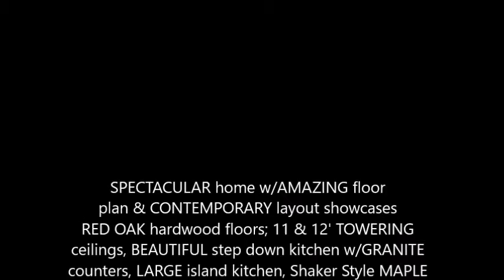5227 Lillian St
5227 Lillian St is single family home with 3 bed 2 Full and 1 Half Bath 2 garage in the Waterhill Homes/Lillian Sec subdivision. It has 2288 sqft and the lot size is 1596.0 sq ft. The year built is 2005.  It is listed at $425000.  for more detail